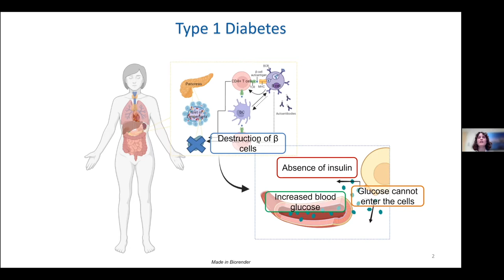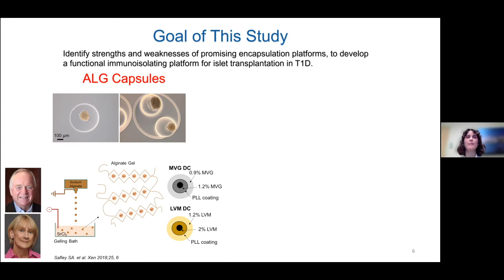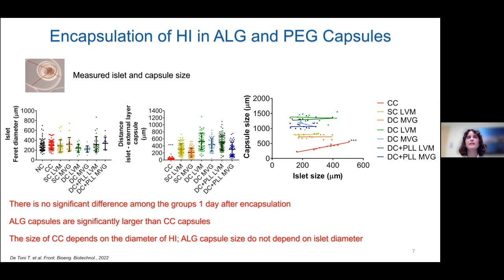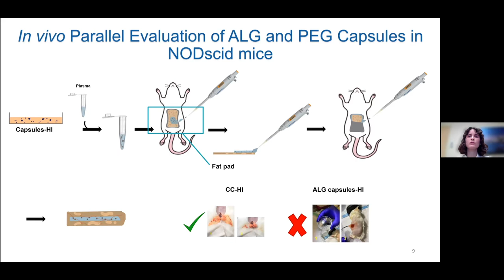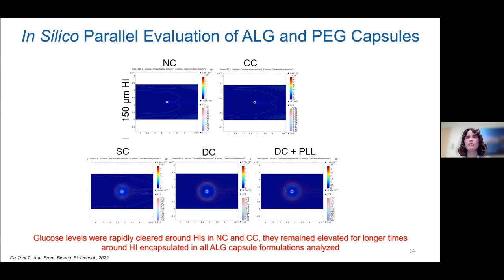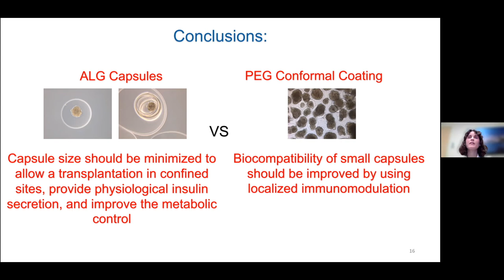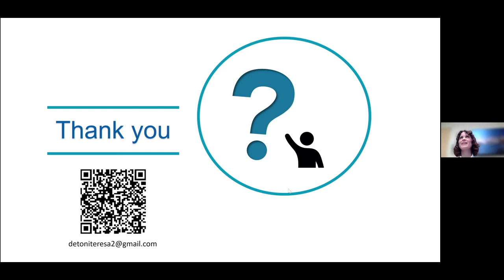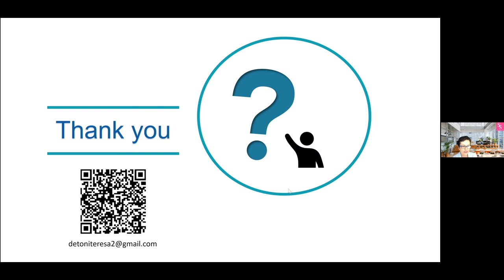Ask the Expert: Teresa De Toni, PhD Candidate, University of Miami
PhD candidate Teresa De Toni joins us to discuss parallel evaluation of polyethylene glycol conformal coating and alginate microencapsulation as immuno-isolation strategies for pancreatic islet transplantation.